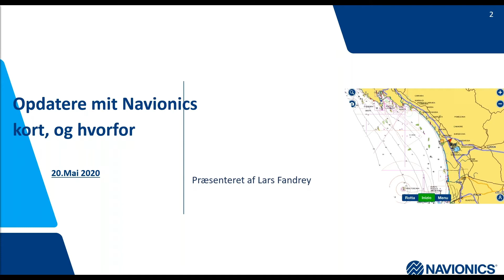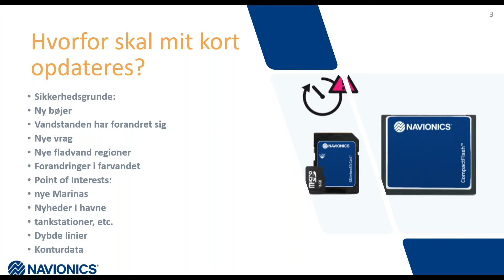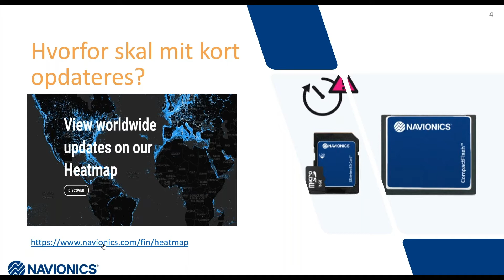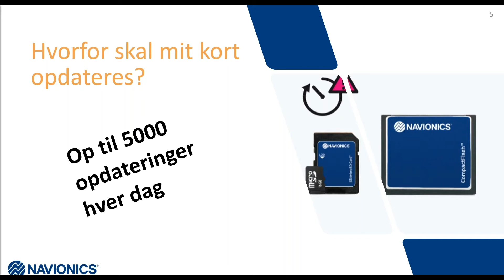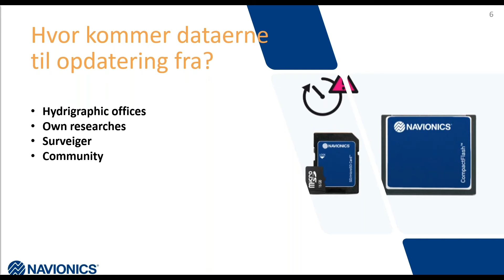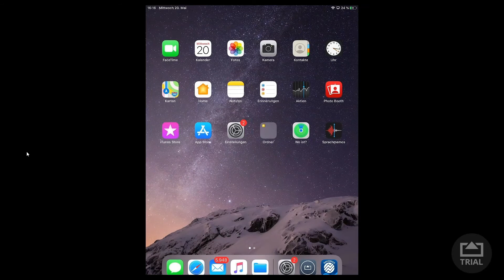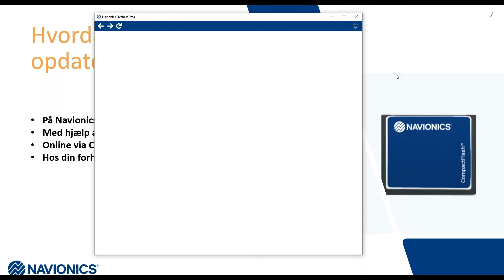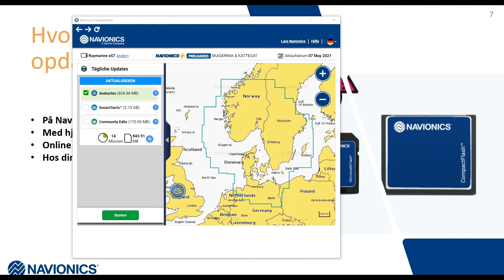Webinar (DK): Opdatering af kort til kortplotter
Hvorfor og hvordan opdatere kort til min kortplotter? Se hvordan Navionics Chart Installer bruges til at aktualisere kort og hente områder ned, man skal besejle.